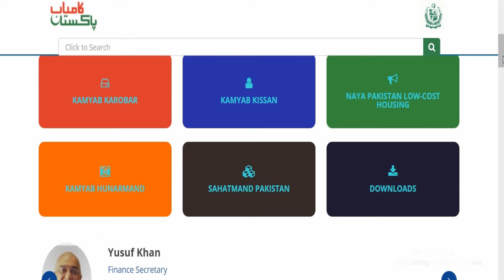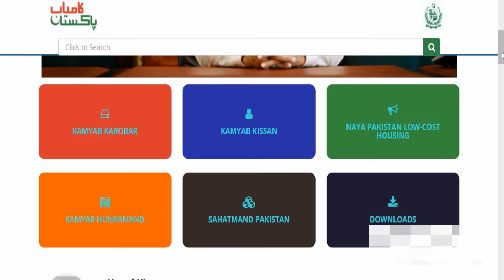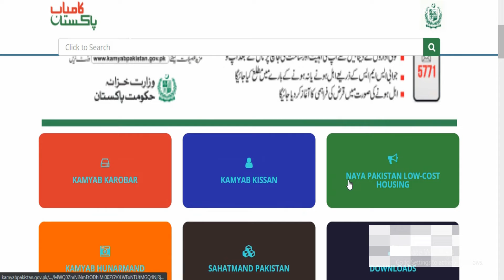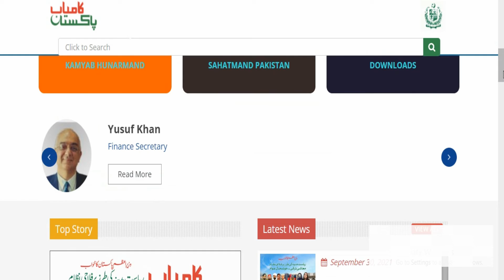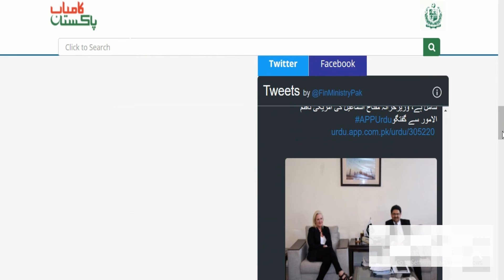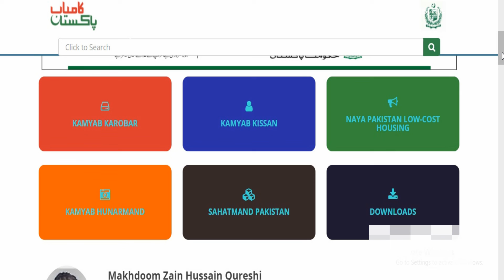Kamyab Pakistan Interest Free Loan 2022 | Instant Online Digital Loan | New Registration 5771 Loan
This video is about Govt Loan Scheme
Instant Online Digital Loan
Kamyab Pakistan Interest-Free Loan